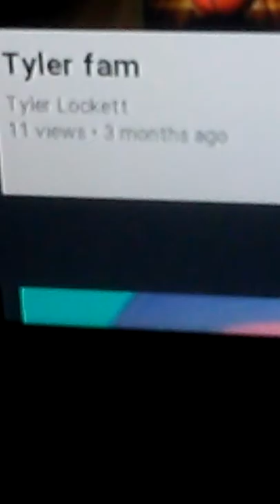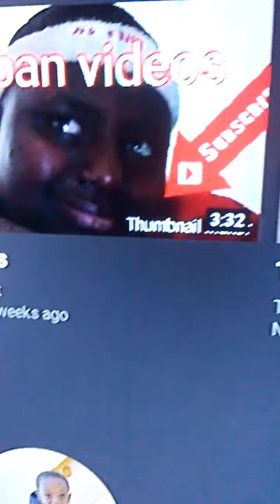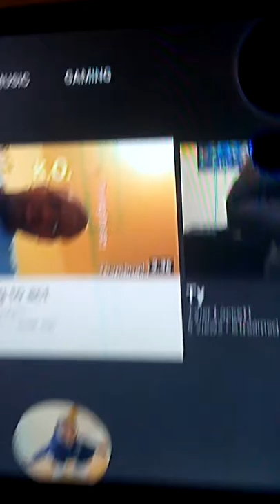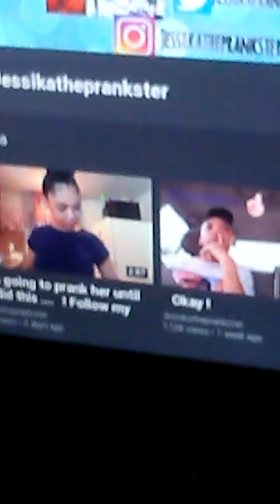Daily vlogs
Tyler's fun daily vlogs